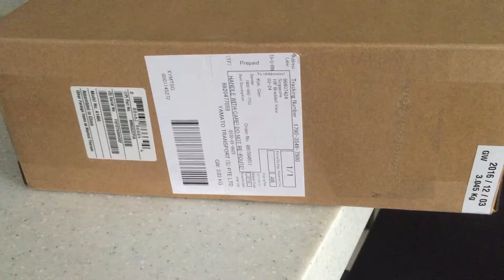GLEN | The Road to New York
Basically everything that happened in a very unplanned, messy, mostly uninteresting manner, leading up to my flight to New York.